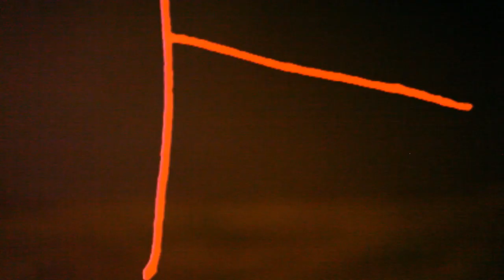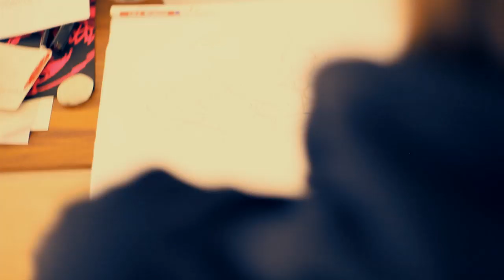Dieci DOES x Ironlak.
A short film exploring the history of Does' (LoveLetters/ Ironlak Team Europe) Ironlak artist series colour 'Dieci Does'.

Dieci = ten.